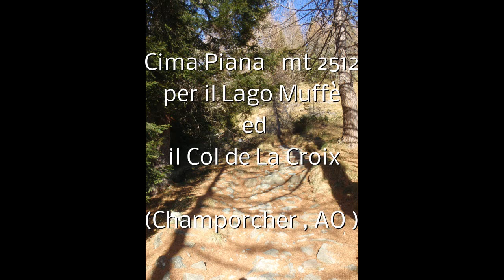Piana Cima per il Lago Muffè ed il Col de La Croix 19 11 15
Piana Cima per il Lago Muffè ed il Col de La Croix
sentiero tipo,n°,segnavia: 10C - 102
difficoltà: E
esposizione prevalente: Sud
quota partenza (m): 1775
quota vetta (m): 2512
dislivello complessivo (m): 737

località partenza: Parch. Rif. Barbustel q.1766 (Champorcher , AO )

cartografia: IGC 9 - Ivrea Biella e bassa Valle d'Aosta

descrizione itinerario:
sulla strada per Dondena alla quota 1775 parte il sentiero per il rifugio Barbustel, qui si può lasciare la macchina. Il sentiero, ben evidente, parte con un tratto leggermente ripido in mezzo al bosco, sempre ben segnato e senza nessuna difficoltà. Seguendo sempre il segnavia 10 - 10C si arriva in 45' alla bella conca del Lago Muffè sulle rive del quale è situato un bel bar ristoro gestito da una cordiale famiglia. Da qui sulla sinistra parte la traccia sempre segnata dal segnavia 10C che porta in 15' ad un bivio, sulla sx si stacca il sentiero per il Colle Lago Bianco e Rifugio Barbustel, sulla dx si stacca il nostro sentiero che sempre in maniera evidente ci condurrà in 15' sul Col de La Croix dove un ometto indica chiaramente il sentiero 102 per il Col de Panaz de seguire. In ll sentiero è sempre evidente e mai su pendenze difficili, in circa 15' si giunge ad una pietra con l'indicazione 102 3m dopo la quale si stacca un poco evidente sentiero sulla sinistra indicato da una pietra per la Cima Piana, qui il sentiero diventa una traccia comunque visibile con radi ometti che con percorso abbastanza ripido e sdrucciolevole ci porterà in 15'-20' alla facile Cima da cui è possibile godere di un ottimo panorama sulla Rosa dei Banchi a sud e sul Cervino e Monte Rosa a nord, discesa per l'itinerario di salita.